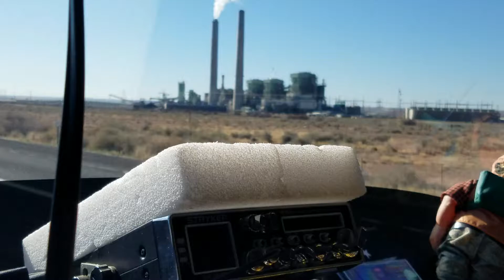Coal-burning power plant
Coal is still used in America .. why not 🤔